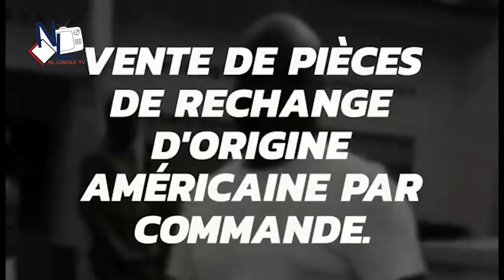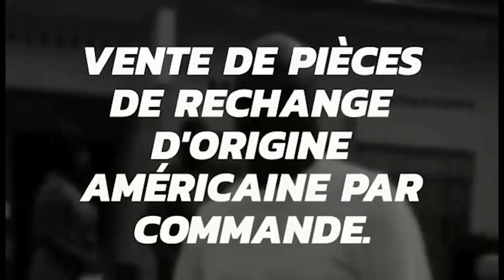PETIT FALLY EST NÉ LE 25 DÉCEMBRE D'UNE ANNÉE OUBLIÉE.